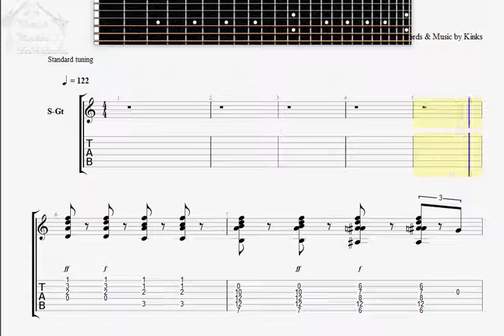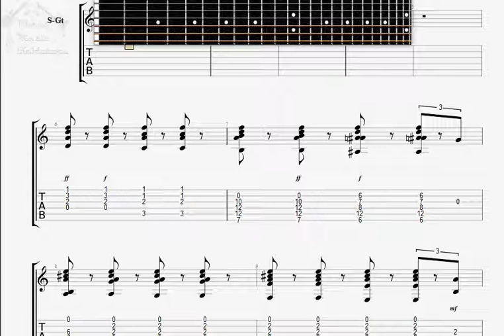Kinks The Sunny Afternoon GUITAR 3 TAB